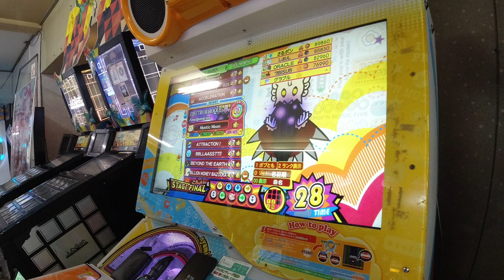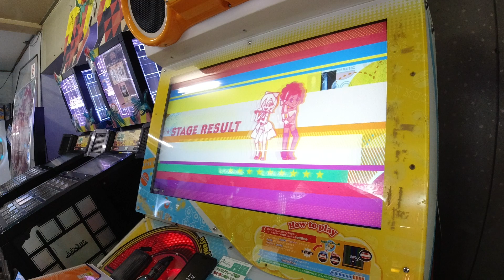Amalganation EX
AA!